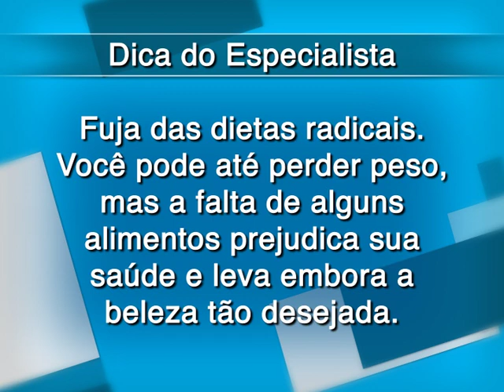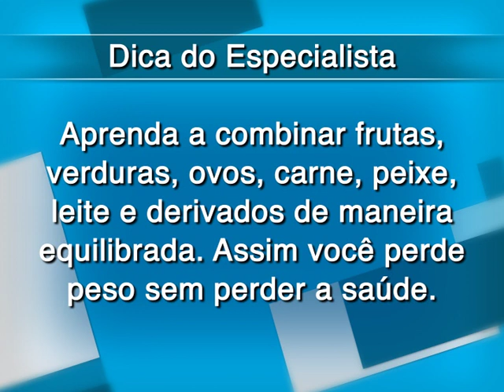É perigoso fazer dieta radical?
Especialistas dizem que para emagrecer, temos de comer de tudo. Não adianta cortar o carboidrato, proteína e gordura pois o organismo precisa desses três constituintes. Antes de começar qualquer dieta é necessário o acompanhamento de um médico nutricionista, para informar o que mais seu corpo precisa e fazer atividades físicas. O Dr. Antônio Sproesser, clínico geral, nos dá dicas importantes de saúde e bem-estar. Confira.